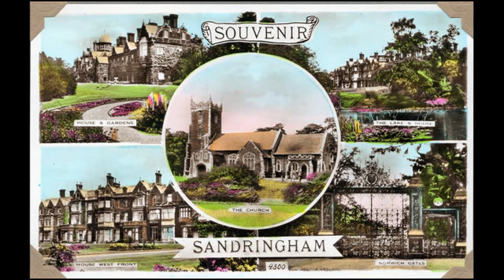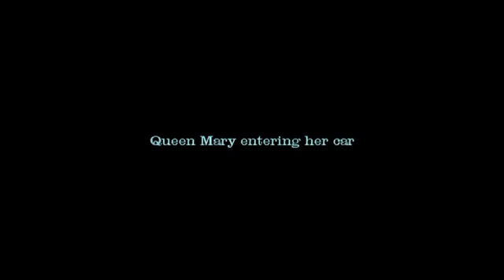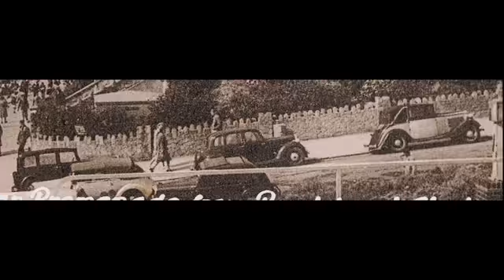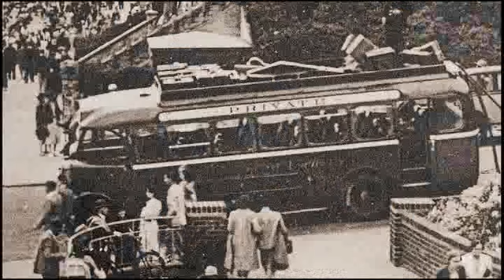The 1950 Holiday, Norfolk, London, Clacton, Sandringham, York Cottage, Norwich Gates, Tower, Bridge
The 1950 Holiday v5 titles